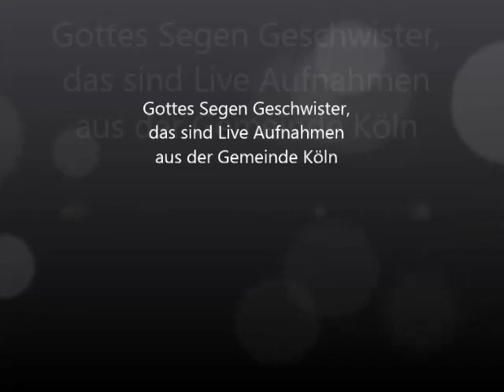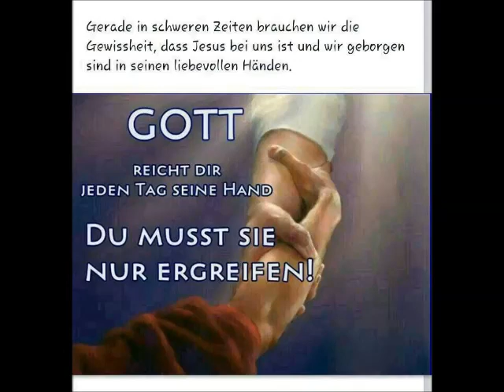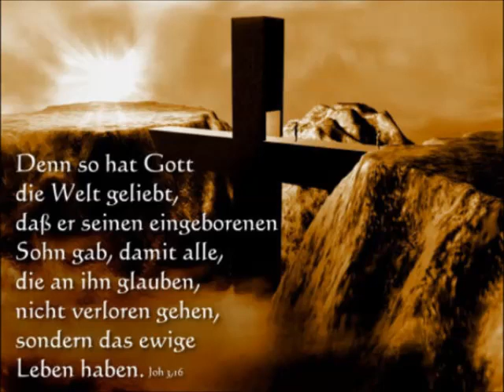Dani & Stevie - Presencia